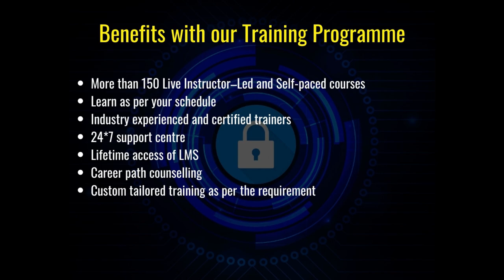Best Cyber-Security and Information Technology Courses of Masters in I.T.